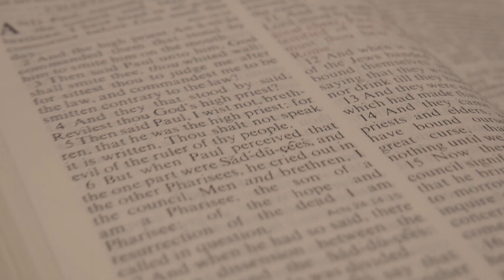The Working Pastor - with Pastor Steven Zantjer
In this episode of Maverick University, Pastor Steven Zantjer shares the challenges that come with pastoring a small church. Pastor Zantjer explains how he has had to balance working a second job while pastoring in Michigan and how he determines to spend his time as a pastor.

Produced by: Providence Baptist College
Host: David Hallberg
Editor: Uziel Perales
A ministry of Northwest Bible Baptist Church
Pastor Phil Cavanaugh